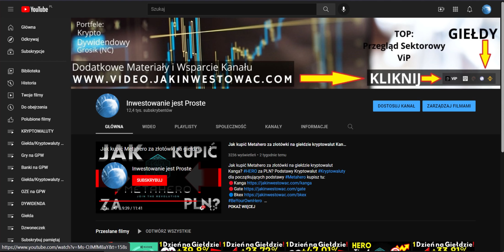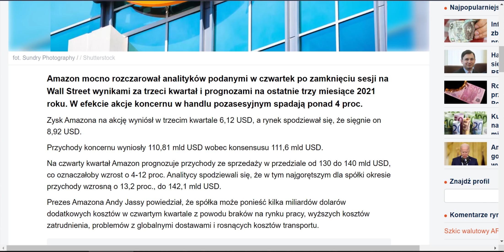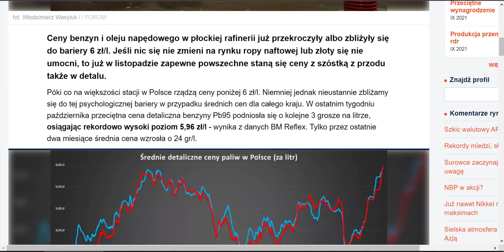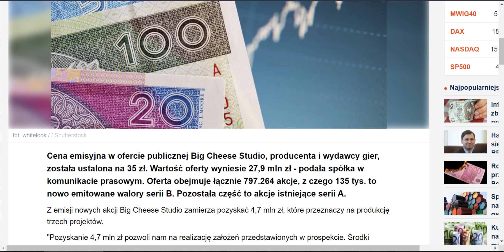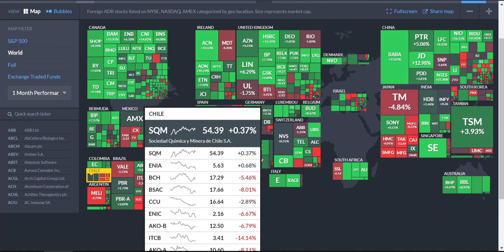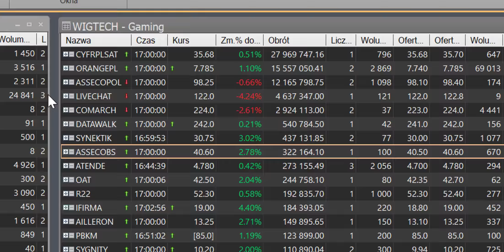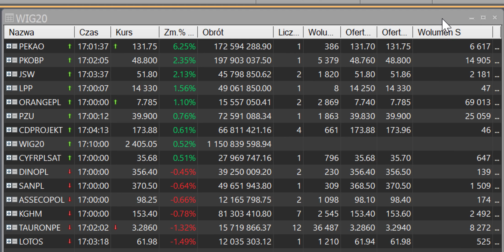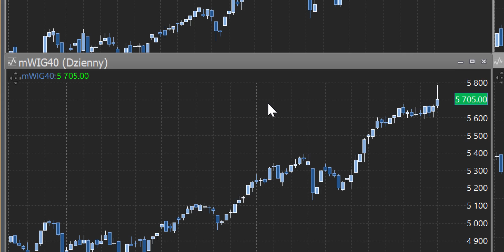Inflacja zbliża się do 7% Kurs Banków reaguje mocnymi wzrostami Evergrande uregulowała zobowiązania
🔴Portfel Krypto krok po kroku pokazuję co i jak wpada do portfela kryptowalut i wiele więcej sprawdź

00:00 Wstęp
22:05 Podsumowanie sesji giełdowej GPW

Złoto, Srebro KOREKTA - czy przerodzi się to w coś więcej?
Wig20, mWiG40 wzrosty, sWiG80 - korekta,
PKOBP liderem Obrotów na GPW!

BITCOIN powyżej 62 000 $ czy to zapowiedź czegoś ciekawego? Indeks strachu chciwość czy to dobry moment na zakupy kryptowalut?

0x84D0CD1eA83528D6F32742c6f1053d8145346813